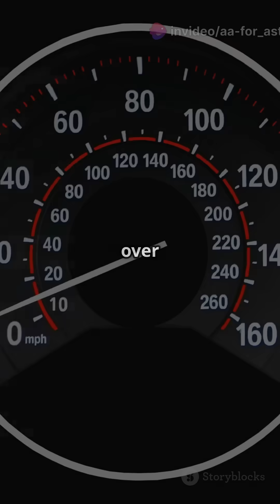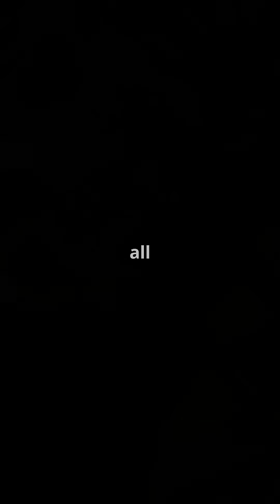Ejected Mid-flight from a fighter jet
Ever wondered what happens when you're ejected from a fighter jet mid-flight? Experience the bone-shattering violence of a Mach-speed ejection gone wrong. In this chilling YouTube Short, we dive into the brutal reality faced by pilots as they eject at over 1,100 miles per hour. Witness hyper-realistic animations of the anthropomorphic Arctic Fox fighter pilot as he navigates the harrowing forces of ejection and the catastrophic consequences on the human body. From spinal compression to the perilous descent into unforgiving terrains, this intense narrative reveals the nightmare of surviving the launch—and the body trauma that follows.